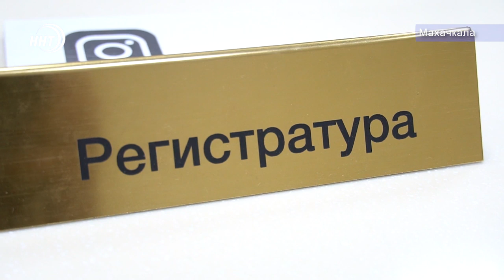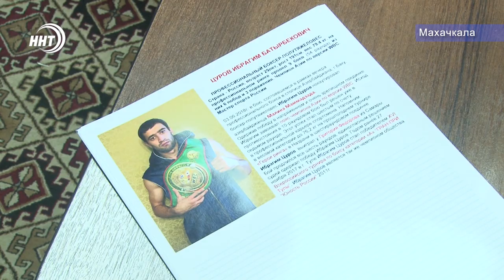Новости Дагестан 9.8.19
Своевременная диагностика предотвращает много недугов. В Республике проходит Всероссийская диспансеризация населения, с удобными нововведениями.

Дагестанцы готовятся к празднику Курбан Байрам. Уже отведены традиционные площадки для жертвоприношения. Об этом в подробностях расскажет мой коллега Абдулла Алиев.

Обладатель чемпионского титула WBC Азия по боксу будет в дальнейшем представлять Дагестан. Подробности с пресс-конференции в спортивном блоке новостей